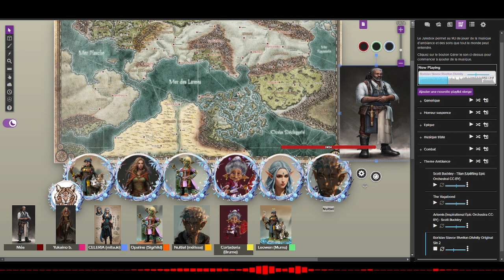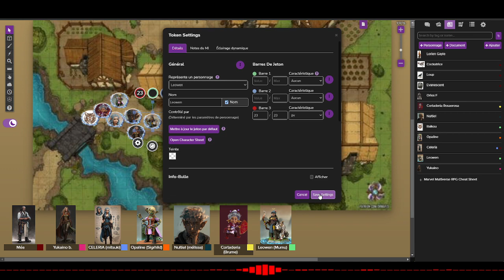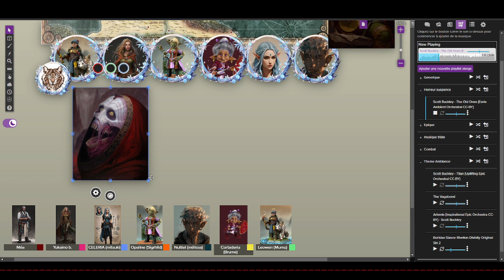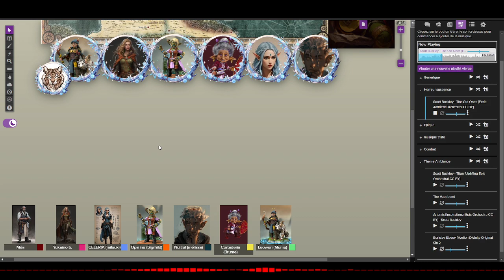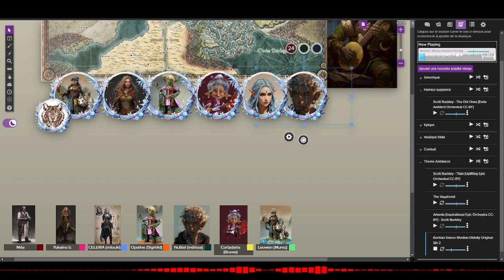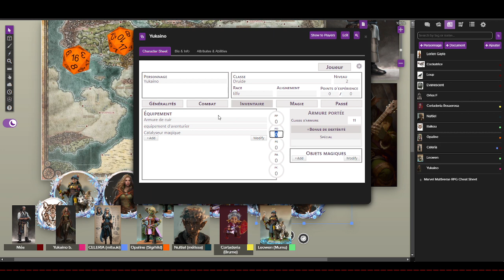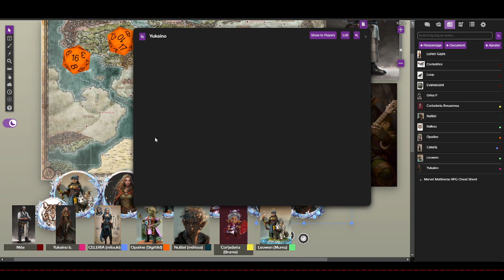Les Manteaux Gris